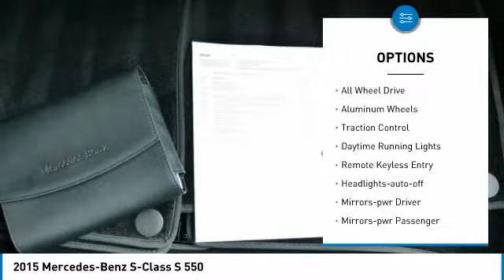2015 Mercedes-Benz S-Class S 550 Minnetonka Minneapolis Wayzata,MN 74973A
Sears Imports
13500 Wayzata Blvd

20 Wheels, Active Blind Spot Assist, Active Lane Keeping Assist, Active Multi-Contour Seats w/Massage, BAS PLUS w/Cross Traffic Assist, CMS Lane, CMS Rear, Control Code Driver Assistance Package, Control Code Premium 1 Package, Control Code Surround View Camera, Control Code Warmth & Comfort Package, DISTRONIC PLUS w/Steering Assist, DISTRONIC PLUS, Driver Assistance Package, Front Heated Armrests, Front Heated Seats - PLUS, Hands-Free Access, Heads-Up Display, Heated & Active Ventilated Front Seats, Heated & Active Ventilated Rear Seats, Heated Steering Wheel, KEYLESS GO, Memory Rear Seats, Nappa Leather Upholstery, Navigation System, PARKTRONIC w/Active Parking Assist, Power moonroof, Power Rear Seats, Power Rear Side Window Sunblinds, Premium 1 Package, PRE-SAFE Brake, PRE-SAFE PLUS, Rear Heated Armrests, Rear Heated Seats - PLUS, Surround View Camera, Warmth & Comfort Package, Wheels: 20 5-Spoke. Recent Arrival! Priced below KBB Fair Purchase Price! Odometer is 30851 miles below market average! Clean CARFAX. 16/26 City/Highway MPGbrbrbrCARFAX One-Owner. Awards:br  * JD Power Automotive Performance, Execution and Layout (APEAL) Study 2015 Mercedes-Benz S-Class S 550 4MATIC